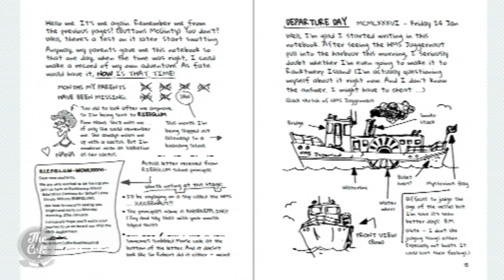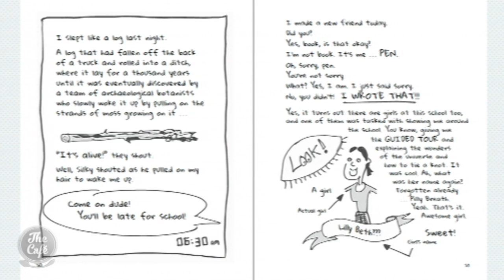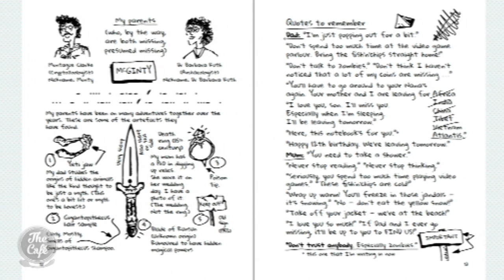Rhys Darby - The Top Secret Undercover Notes of Buttons McGinty